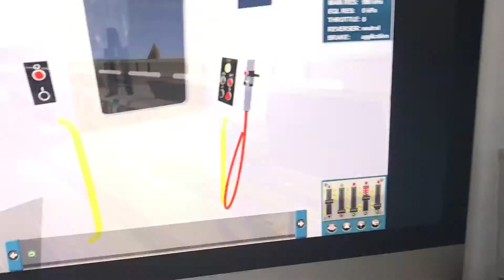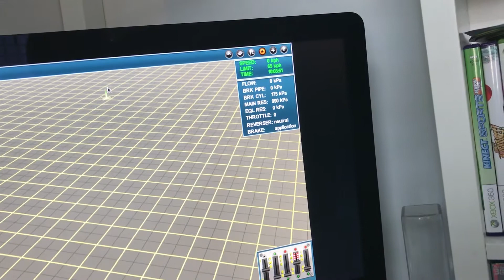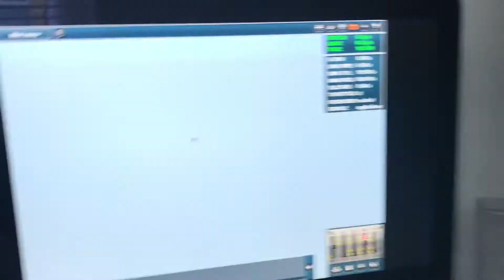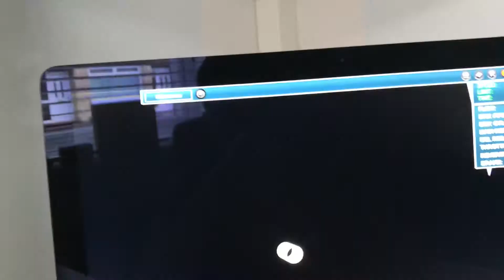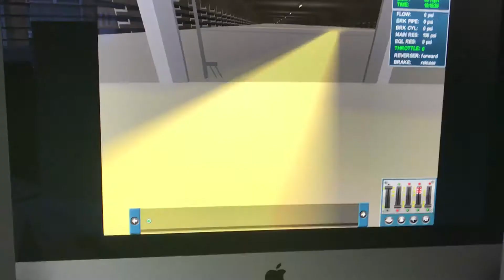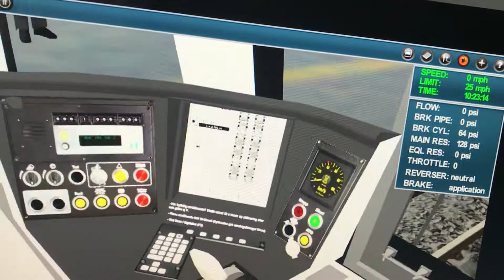Train simulator 2 iMac Airport Line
My Route